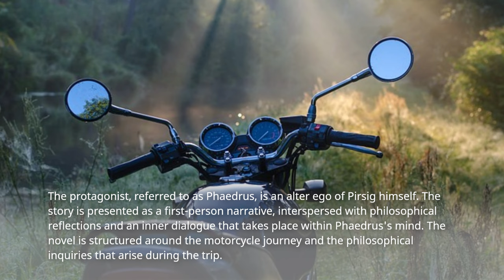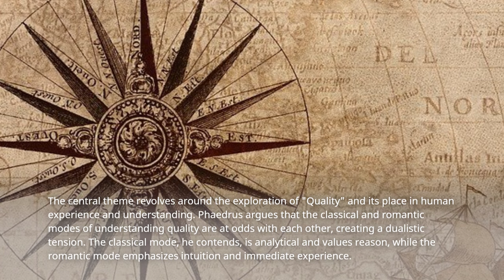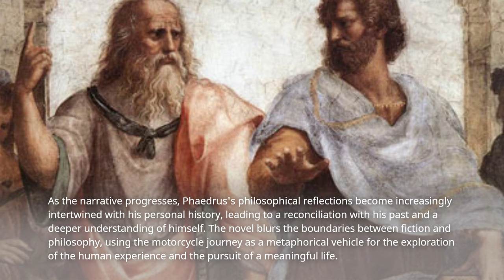Short Summary of Philosophical book Zen and the Art of Motorcycle Maintenance by Robert Pirsig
Greetings, seekers of wisdom! In this video, we embark on a thought-provoking journey through the philosophical landscape of Robert Pirsig's "Zen and the Art of Motorcycle Maintenance." Join us as we navigate the winding roads of this unique book, exploring the profound philosophical reflections woven into a motorcycle journey from Minneapolis to San Francisco. Get ready for a brief yet insightful summary that delves into the essence of Pirsig's exploration of quality, the classical and romantic modes of understanding, and the intricate connection between philosophy and the practical aspects of life. Let's rev up our mental engines and dive into the essence of "Zen and the Art of Motorcycle Maintenance."